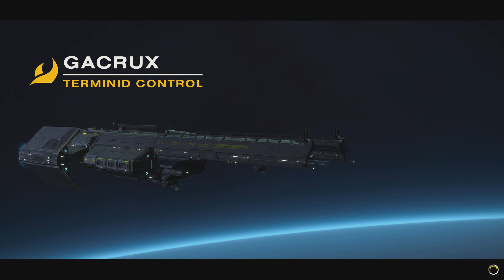Ready to Helldive | HELLDIVERS 2 Gameplay Part 12 | PS5 Games (No Commentary Gaming)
Helldivers 2 is a 2024 cooperative third-person shooter game developed by Arrowhead Game Studios and published by Sony Interactive Entertainment. The game is the direct sequel to Helldivers, a 2015 top-down shooter. It was released for PlayStation 5 and Windows on 8 February 2024. It received positive reviews from critics and sold over 8 million units within the first two months of its release.